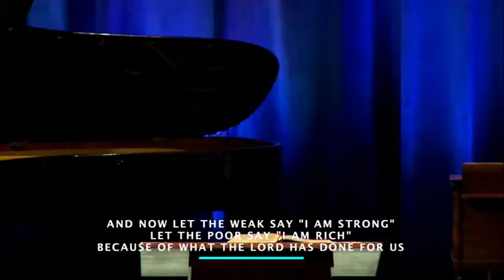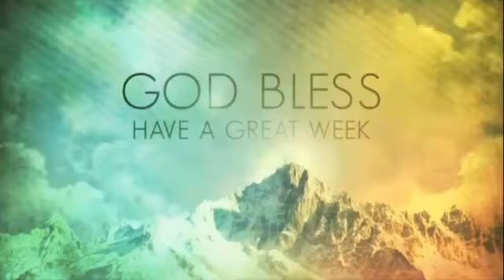August 12, Wednesday WOW service